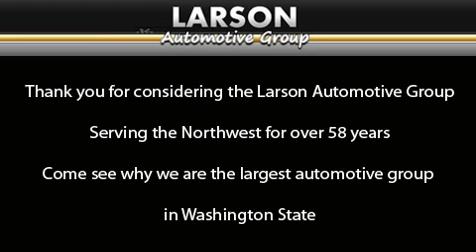2011 Toyota RAV4 Puyallup WA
Year : 2011

 Make : Toyota

 Model : RAV4

 Engine : 3.5L V6 DOHC 24V

 Trans . : Automatic

 Exterior : Pyrite Mica

 Miles : 50

 Interior : Beige

 Stock : 29798

 2001 N Meridian

 2011 Toyota RAV4 Puyallup WA